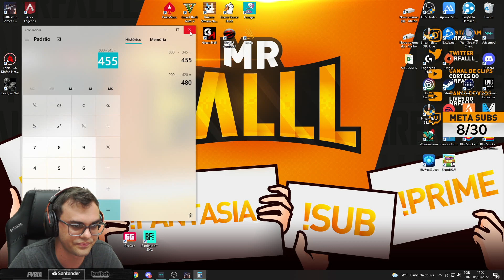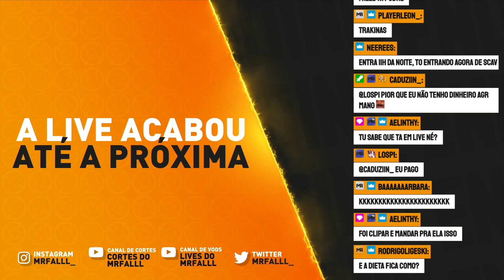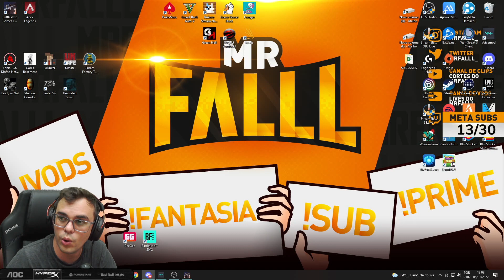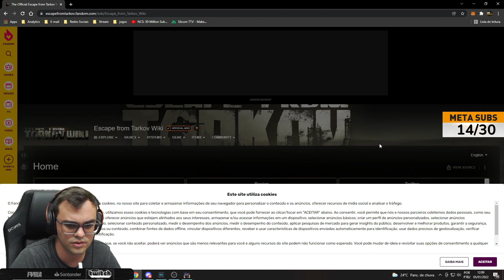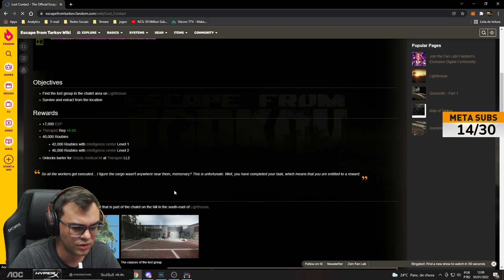GAMEPLAY DE ESCAPE FROM TARKOV #11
Escape From Tarkov gameplay Wipe. Novo mapa novas armas e voip, acompanhe. Tarkov deu wipe de novo! No dia 12/12 teve wipe e com isso as contas sofreram aquela resetada, o que faz o pessoal voltar ao jogo em busca dos loots e de sair vivo de Tarkov! Assim o Fall voltou a jogar o game e estamos aqui destacando as novidades de Tarkov, como o VOIP do jogo e o mapa novo. Deixem nos comentários o que acharam e deem um like para apoiar essa nova temporada de Tarkov no canal, espero que gostem!